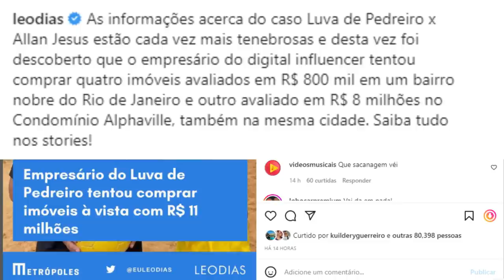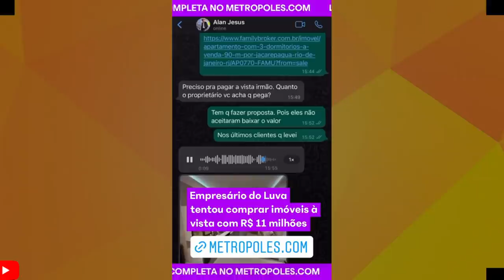VOCÊ NÃO VAI ACREDITAR NISSO! EMPRESARIO TENTA COMPRAR CASAS COM 11 MILHÕES Á VISTA.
EMPRESARIO DE LUVA DE PEDREIRO TENTOU COMPRAR CASAS COM 11 MILHOES Á VISTA.